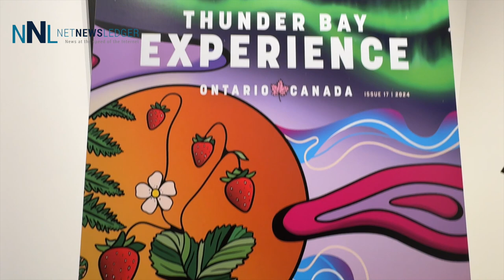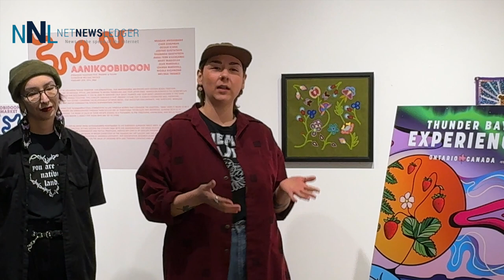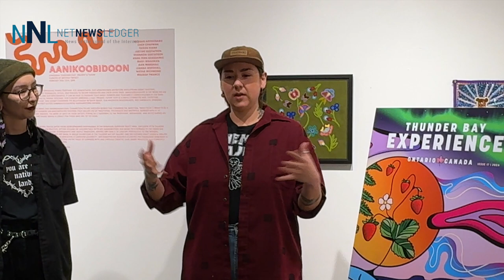Launch of 2024 Thunder Bay Experience Magazine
Tourism Thunder Bay is proud to announce the release of the 2023 Thunder Bay Experience Guide, the official visitor's manual designed to navigate the rich travel experiences Thunder Bay has to offer. Available in both digital and print formats, the guide acts as a key marketing and wayfinding asset for the local tourism sector, with an impressive circulation of nearly 60,000 copies worldwide. This year's edition emphasizes Thunder Bay's role as a leading destination for inclusive travel, inviting leisure, corporate, and sports visitors to explore the city's diverse offerings on land, water, and dining scenes.

In a unique collaboration, Tourism Thunder Bay and Generator Advertising and Design enlisted the talents of local Indigenous artists Shelby Gagnon (@rootveggii) and Lak Williams to craft a cover that embodies the theme "On the land, on the water, on the plate." Their artwork pays tribute to the elements that define Thunder Bay's appeal, creating a visually captivating introduction to the guide.

Paul Pepe, Manager of Tourism Thunder Bay, highlights the guide as a cornerstone of the city's marketing and communication efforts. He notes, "Our 2024 digital and print travel planner not only inspires visitors to discover Thunder Bay but also supports sport and conference attendees in extending their stay. It serves as a recruitment tool for local organizations, celebrating our deep connection to the natural world and positioning Thunder Bay among Canada's top outdoor destinations."

The 2024 Thunder Bay Experience Guide is accessible in print at the Terry Fox Visitor Centre, local hotels, the airport, and visitor centers across Ontario, Manitoba, and Minnesota. To explore the guide online, visit visitthunderbay.com and start planning your adventure in Thunder Bay, where the beauty of nature meets the warmth of community.